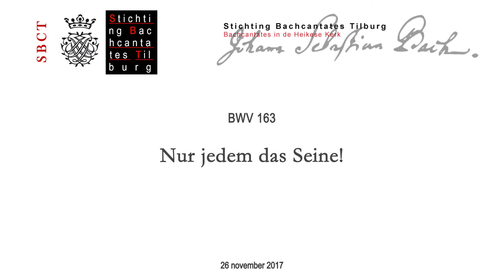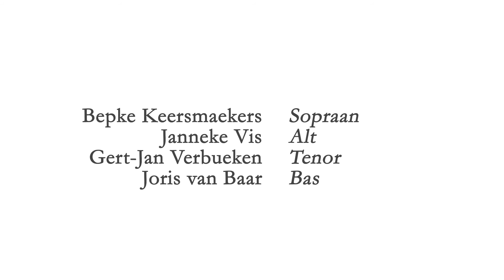BWV 163 - Nur jedem das Seine!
Deze cantate werd uitgevoerd op 26 november 2017 in de Heikese Kerk in Tilburg.
Koor en orkest van Bachcantates Tilburg stonden o.l.v. Arjan van Baest.

Solisten o.a.:
Bepke Keersmaekers, sopraan
Janneke Vis, alt
Gert-Jan Verbueken, tenor

De cantate bestaat uit de volgende delen:
Intro 0:00
1. Aria (T) 0:08
2. Recitatief (B) 3:48
3. Aria (B) 5:30
4. Recitatief-duet (S, A) 8:42
5. Aria-duet (S, A) 11:30
6. Koraal 15:18

De concerten van Stichting Bachcantates Tilburg doen een groot beroep op de musici. De gezamenlijke voorbereiding is minimaal. De werkwijze is dat op de middag van de uitvoering er één repetitie is van koor, solisten en orkest. Als er instrumentale werken staan geprogrammeerd, dan worden deze ook alleen dan gespeeld. Het koor repeteert ook nog op de dag voorafgaande aan de uitvoering.

The concerts of Stichting Bachcantates Tilburg (Foundation for the performance of Bach's Cantates in Tilburg) ask a lot of the musicians. Each concert has a minimum in collective preparation. There is only one rehearsal of choir, soloists and orchestra, in the afternoon on which the concert will be held. If any instrumental works have been programmed, these will be played only then as well. The choir also rehearses on the day before the concert.